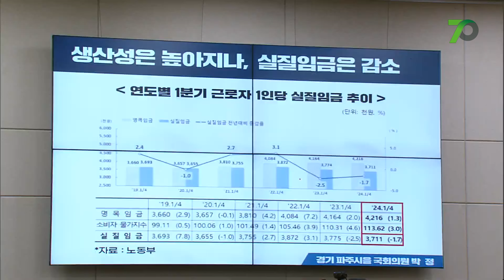고용노동부 통계인데 “실질임금 감소 처음 듣는다”는 김문수의 황당 답변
김문수 고용노동부장관 후보자가 26일 국회 환경노동위에서 열린 인사청문회에서 “실질임금이 감소한다는 말을 처음 듣는다”고 말했다.

명목임금 상승률이 물가상승률을 따라가지 못하면서 실질임금은 2년 연속 감소했는데 사실과 다른 이야기를 한 것이다.